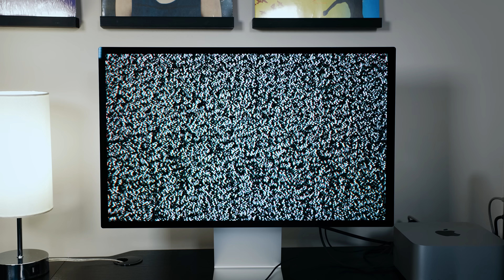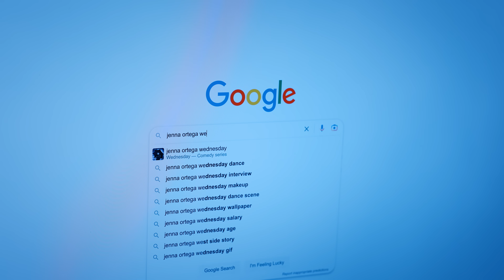SCREAM 6 GHOSTFACE IN MY HOUSE!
Ghostface from the new Scream 6 movie is inside my house.